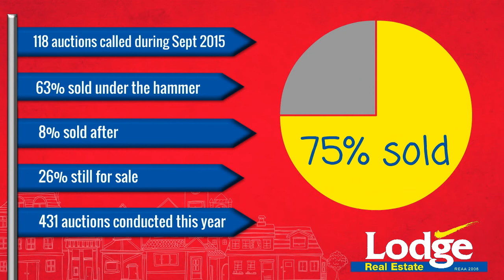Auction Results - Sept 2015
Check out the latest auction results for September - how many were called for the month, how many were sold under the hammer, and much more.